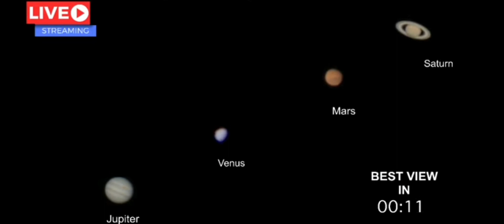The Planet's Align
From the middle of the month, when viewed from the Northern Hemisphere, you'll be able to see Saturn, Mars, Venus, and Jupiter all lined up in an almost-perfect planetary alignment in the pre-dawn sky.

The alignment starts to form from around April 17, but will be at its most viewable on the morning of April 20. To see the alignment from the US, you'll need to get up before sunrise on the morning of April 20, and look towards the east.